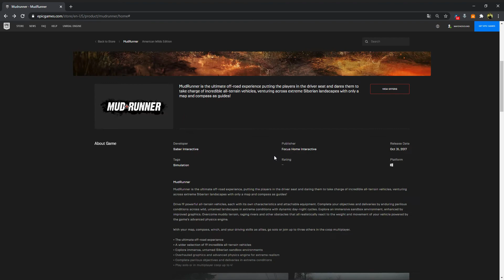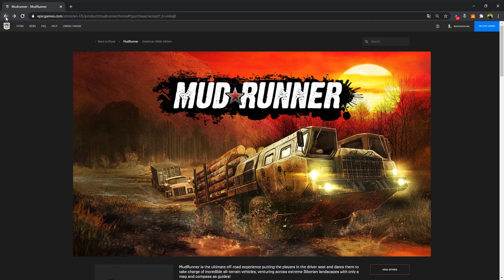TOTALE FREE Mudrunner RP 24.99 euro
MudRunner is the ultimate off-road experience putting the players in the driver seat and dares them to take charge of incredible all-terrain vehicles, venturing across extreme Siberian landscapes with only a map and compass as guides!
VIEW OFFERS
About Game
Developer
Saber Interactive
Publisher
Focus Home Interactive
Release Date
Oct 31, 2017
MudRunner is the ultimate off-road experience, putting the players in the driver seat and daring them to take charge of incredible all-terrain vehicles, venturing across extreme Siberian landscapes with only a map and compass as guides!
Drive 19 powerful all-terrain vehicles, each with its own characteristics and attachable equipment. Complete your objectives and deliveries by enduring perilous conditions across wild, untamed landscapes in extreme conditions with dynamic day-night cycles. Explore an immersive sandbox environment, enhanced by improved graphics. Overcome muddy terrain, raging rivers and other obstacles that all realistically react to the weight and movement of your vehicle powered by the game's advanced physics engine.
With your map, compass, winch, and your driving skills as allies, go solo or join up to three others in the coop multiplayer.
• Play solo or in multiplayer coop up to 4!